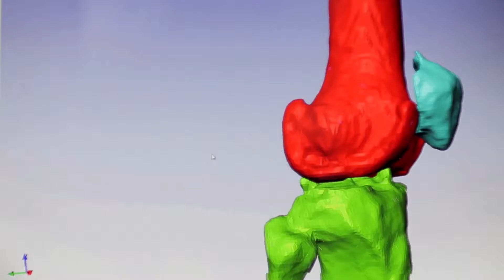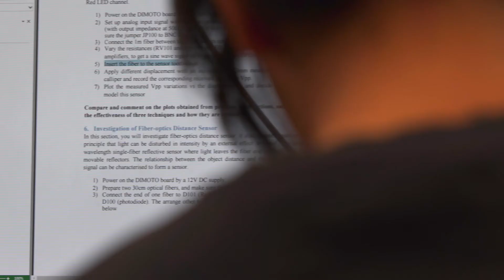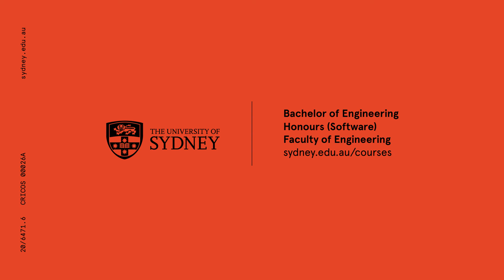Bachelor of Engineering Honours (Software), University of Sydney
Play a vital role in improving the efficiencies of computers and other electronic devices by learning the programming and computer languages, data structures, algorithms and databases of tomorrow.

The specialisations that best align with this degree are:
Computer Engineering
Intelligent Information Engineering